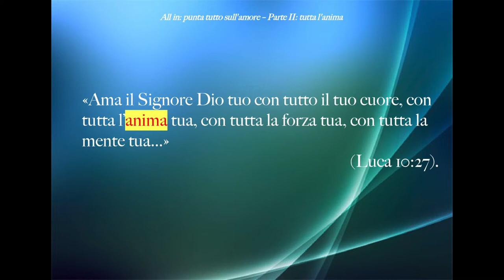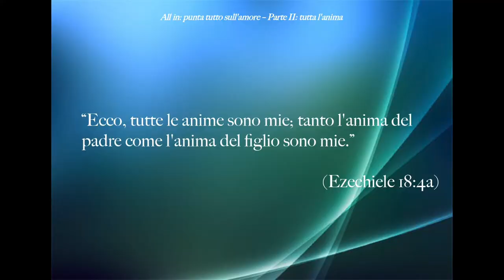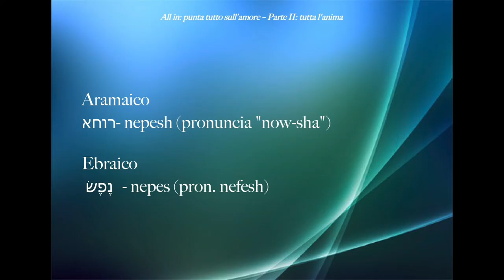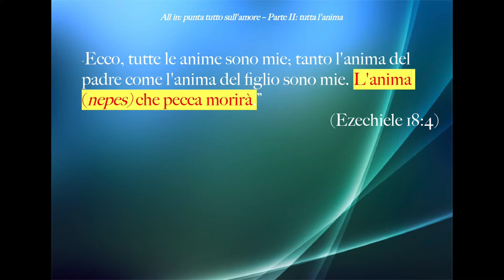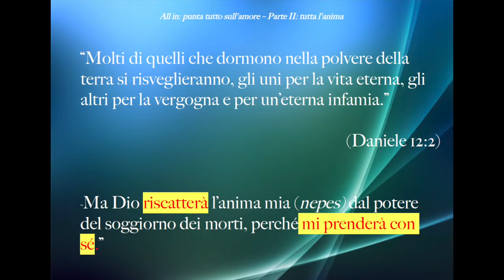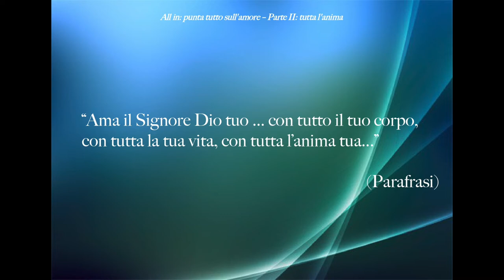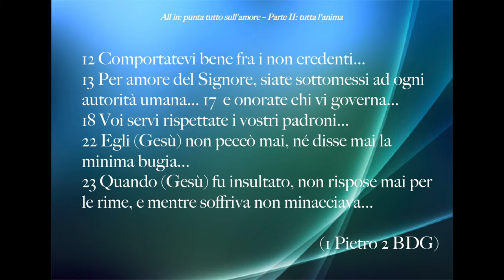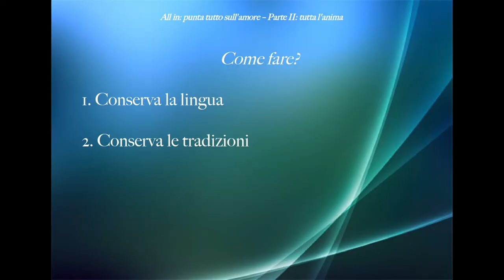All in: punta tutto sull'amore per Dio 2° Parte: tutta l'anima - Preficazione evangelica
Dare tutta la tua anima a Dio significa mettere a disposizione il tuo corpo, la tua vita e la tua anima come cittadino dei Cieli, straniero ai quei desideri malvagi del mondo che vorrebbero controllare la tua vita.
Brani utilizzati:

«Ama il Signore Dio tuo con tutto il tuo cuore, con tutta l’anima tua, con tutta la forza tua, con tutta la mente tua...» (Luca 10:27).

“Ecco, tutte le anime sono mie; tanto l'anima del padre come l'anima del figlio sono mie. L'anima che pecca morirà.” (Ezechiele 18:4)

“E non temete coloro che uccidono il corpo, ma non possono uccidere l’anima; temete piuttosto colui che può far perire l’anima e il corpo nella geenna.” (Matteo 10:28)

“Molti di quelli che dormono nella polvere della terra si risveglieranno, gli uni per la vita eterna, gli altri per la vergogna e per un’eterna infamia.” (Daniele 12:2)

“Ma Dio riscatterà l’anima mia  dal potere del soggiorno dei morti, perché mi prenderà con sé.” (Salmo 49:15)

“Fratelli miei, qui siete soltanto forestieri. Dato che la vostra vera casa è in cielo, vi prego di non aver nulla a che fare con i desideri malvagi di questo mondo, che sono sempre in lotta contro la vostra anima .” (1 Pietro 2:11 BDG)

 “Comportatevi bene fra i non credenti...” (1 Pietro 2:12 PV)

“Per amore del Signore, siate sottomessi ad ogni autorità umana...   … e onorate chi vi governa...Voi servi rispettate i vostri padroni...“Egli (Gesù) non peccò mai, né disse mai la minima bugia. Quando  fu insultato, non rispose mai per le rime, e mentre soffriva non minacciava... (1 Pietro 2:12-13, 17-18, 22-23 PV)